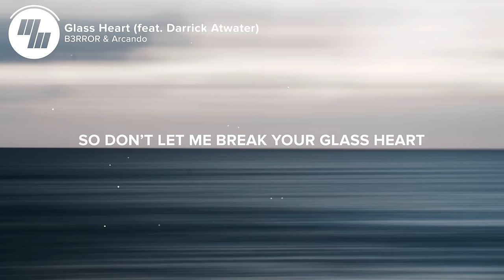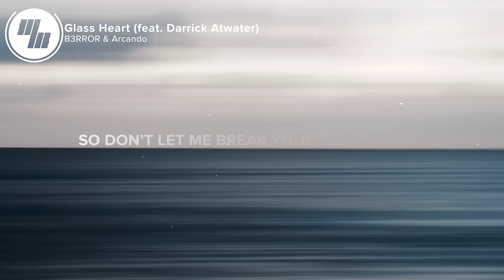B3RROR & Arcando - Glass Heart (Lyrics / Lyric Video) feat. Darrick Atwater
⚡️Glad to have Arcando back on the channel and welcome B3RROR and Darrick Atwater, hope you enjoy Glass Heart!

🎤 Lyrics: B3RROR & Arcando - Glass Heart (feat. Darrick Atwater)

Both got a little bit of experience
Same old thing between us
Never serious
What do I do when I start dreaming bout, dreaming bout it
It's like you knew and you come back around back around

It's too hard
I forgot
What the rules are
So don’t let me break your glass heart
Gotta find who I am
Find out who you are
Don’t let me break your glass heart

Wasn’t the first time
Won't be the last time
Are we gonna be ready then
Maybe we can get it right and
I don’t know
What to do, what to think about it
But we both know that I can’t be around, be around you

It's too hard
I forgot

Gotta find who you are

You say, “this could work”
I say, “don’t start”
Messed around and found out that it's too hard
Stop me girl I forgot what the rules are
Before I go breakin' your glass heart

👨‍💻 If you like "B3RROR & Arcando - Glass Heart (feat. Darrick Atwater)" check out these other tracks:

Picture credit
📷 Clément Gerbaud

👩‍💻 Share B3RROR & Arcando - Glass Heart (feat. Darrick Atwater) with your friends!